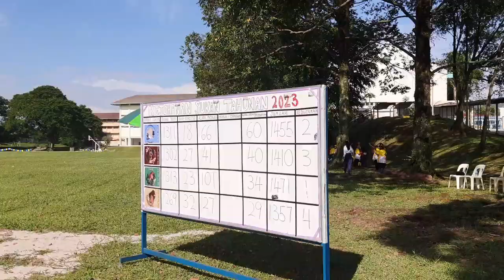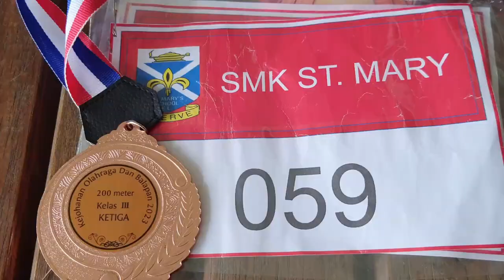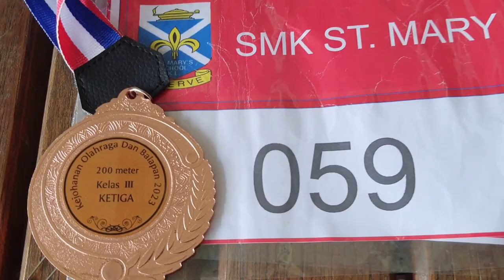KEJOHANAN OLAHRAGA SMK ST MARY KUALA LUMPUR KE-79, 23 SEPTEMBER 2023